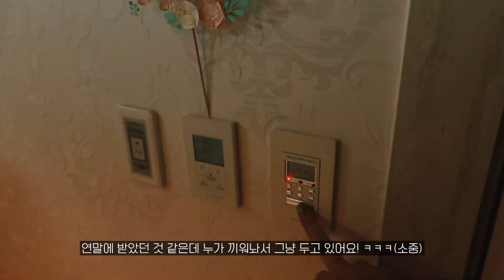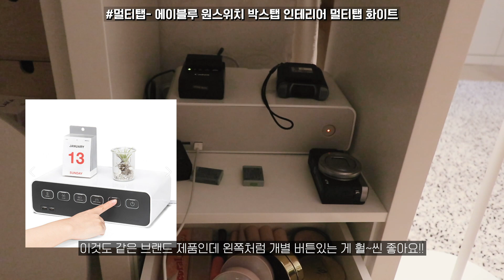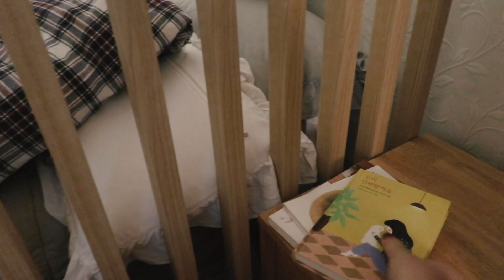맥시멀과 미니멀의 그 중간🌸 처음 이사한 우린쓰 룸투어💃🏻 (소품정보가득)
💬 안녕하세요~ 여러분!❤️ 다들 이번 주말은 잘 보내셨나요? 그동안 요청해주셨던 룸투어를 어젯밤 급하게 찍어보고 오늘 편집해서 가져왔어요! 사실 룸투어를 찍으려고 했던 주에 아지가 소풍을 갑자기 떠나 잠시 못찍고 있었어요! 그래도 어젯밤에 찍어보니 찍는데 힘들진 않더라구요! 다 구독자분들께서 아지 좋은 곳 가라고 기도해주셔서 그런 것 같아요 ☺️☺️ 다시 한 번 감사합니다! 사실 제 방에 뭐가 별로 없어요. 오니까 수납할 곳이 많아서 밖에 튀어나오는 것들이 없으니 방이 좀 심심한 느낌이 있더라구요. 아직 이사를 처음와서 뭘 안 둬서 그런 거겠지만, 아마 1년만 지나도 엄청 지저분하게 바뀌겠죠? ㅎ_ㅎ 저는 늘 맥시멈이니..!
집에있는 가구들이나 이것 저것 제품은 최대한 찾아보고 밑에 적어놓았는데, 혹시나 이사 준비하시는 분들께 도움이 되었으면 좋겠어요❤️ 예전 집은 좁고 뭐가 많아 보는 재미가 있었는데, 이번 집은 뭔가 텅텅빈 느낌이라 재미없을까 두려워요 😂 이사를 첨 와본 거라, 이사 가기 전부터 호들갑이었는데 담엔 방 꾸미는 영상도 찍어볼게요!! 굿밤입니다🌙✨✨)

☑️ 제가 이번에 가구를 여기 저기에서 구입해보고 느낀 게 일단 이케아가 가격대비 괜찮은 가구가 많아요! 가구 엄청많이사도 배송비 5만 원만 내면 되서, 많이 시킬 땐 살만하더라구요. 대신 괜찮으면 품절이라 네이버 구매대행에서 구입하기도 했어요! (오프라인으로 대신 구입해서 보내주는 시스템이더라구요. 배송비+약간의 수수료가 별도인..😂)

그 다음 괜찮다고 생각한 게 ‘오늘의 집’ 어플이었어요! 주마다 딜도 뜨고 저렴하게 판매해서 요즘도 밤마다 눈팅하고, 쇼파 등등 여기서 9개나 샀어요. 네이버에 검색한 가격보다 훨씬 저렴하고, 뭔가 실생활에 필요한 아이디어 상품들도 많이 볼 수 있어 구경하는 재미가 좋았어요! 리뷰쓰면 포인트도 많이 쌓인다고 하더라구요. (친구가 그럼😆)

제일 별로라 생각한 게 마켓비예요. 진짜.. 서비스의 기본이 안 되어 있어요. 일단 고객센터 전화번호 번호만 있고 전화 아예 안 받는 곳이에요. 저 처음에 전화했을 때 받았는데 바로 끊어서 잉? 왜 끊지? 했는데 실수로 받았나봐요.ㅎㅎ (할말하않) 제가 이것 저것 구입하면서 전신거울도 같이 구입했었는데 상품 상태가 별로라고 며칠만 기다리라고 전화가 왔었어요. 근데 일주일 넘게 지나도 연락이 없고, 연락을 해도 연락이 안 돼 다른 거울 사야지 하고 취소하려니 거울도 배송중으로 돌려(취소 못하게 하려고) 반품 신청을 누르려 했더니 보낼 제품이 있어야죠..!! 게시판 답글은 적반하장이었어요. 취소처리도 제대로 안 하고, 전화는 안 되고.. 다행히 네이버페이로 결제해서 네이버페이 측에 연락했더니 그 날 바로 취소되더라구요. (네이버측과 연락하는 번호는 따로 있다고 하더라구요.) 검색해보니 제품 하자, 교환, 반품 문제는 이미 넘쳐났고.. 저는 다신 구입 안 할 거예요. 혹시나 너무 필요하다면 꼭 중간업체 (네이버페이같은) 끼고 구입하세요. 😈😈😈

📌 현관문~방 문 앞 정보 📌

-슈트리: 릿슈(신발 밑창 보강하는 곳)에서 판매하는 제품

📌 방 안 정보 📌

-악세사리 정리함: 이케아 스코디스 페그보드 콤비네이션 화이트 76X56cm
-책상: 키드니빈즈 대형 LPM 접이식 좌식테이블 화이트
-버섯모양 스탠드 조명: 이케아 뉘모네 플로어스탠드 화이트
-전신거울: 매직볼트 헥스 원목 미러 (와이드/내츄럴 컬러)
-화분 밑 테이블: 조은리빙 사이드 트레이 테이블 (화이트)
-핸디형 청소기: 라이프썸 핸디형 무선 청소기 화이트
-정사각형 서랍: 이케아 칼락스 선반유닛 +인서트&서랍2
-멀티탭: 에이블루 원스위치 박스탭 인테리어 멀티탭 화이트
-티비: LG전자 OLED55E9KNA

📌 방 안 침대쪽 정보 📌

-파티션: 우드레이 스트라이프 파티션 메이플색상 (612mm/420mm)
-침대: 에이스 투매트리스 라임 슈퍼싱글
-이불: 이케아 모스루타 이불커버- 베개커버 멀티컬러 체크
-트레이: 비스비바 지프 3단 메탈 다용도 카트L
-긴 디퓨저: 자라 홈 오프라인
-갈색 파우치: 애플 16형 맥북프로형 가죽 슬리브 새들 브라운
-침대테이블: 마켓비 CESBON 수납테이블 6043 라탄 우븐형
-블루투스 스피커: 얼티밋이어 원더붐2 블루투스 스피커
-초록 유리병 및 접시: H&M 홈
-침대 옆 테이블 바닥털: H&M 페이크 퍼 방석커버
-침대 위 라탄으로 된 장식은 미국에서 사왔던 제품이에요!

📌 화장실 쪽 화장대 정보 📌

-화장대 의자: 노아가구 원형 스툴의자
-화장대 밑 나무 수납함: 이케아 브라네스
-드라이기 및 고데기 거치대: 다다리빙 드라이기 거치대

📌 화장실 속 제품 정보 📌

-아크릴박스: 아이리스코리아 다용도 투명 수납박스 소형 OCA-S 화이트
-샤워실 샤워제품 선반: 퍼스트리빙 스마트 코너 선반 4단, 혼합색상
-욕조 거치대: 오다있소 풀바디 욕조매트-길이조절형
-바닥 미끄럼방지: 월광매트 일반형 미끄럼 방지매트

제가 찾는다고 다 찾아서 넣었는데 도움이 되셨음 좋겠습니당!!❤️
혹시나 짧은URL 오류가 있다면, 제품명 네이버에 검색하면 나오니 참고해주세요🙆🏻‍♀️
주소 짧게 바꾸면 가끔 오류가 나더라구요 😭 헹헹